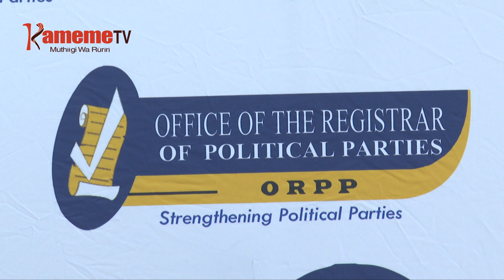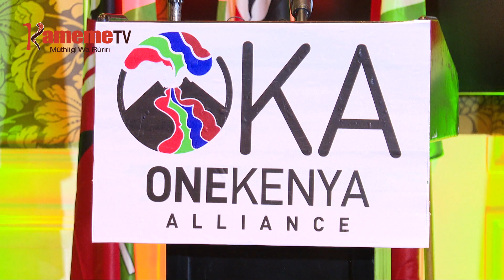Wabici ya mwandikithia wa ciama cia kiuteti guthathaura uria ngwataniro ciagiriire ni kuumbwo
Gutiri watho witikiritie kuumbwo kwa ngwataniro ya kiuteti gatagati ka ngwataniro igiri ngurani, otiga ya ciama cia kiuteti iria onacio itetikiritio ni watho gukorwo iri thiini wa ngwataniro makiria ma imwe ya kiuteti.